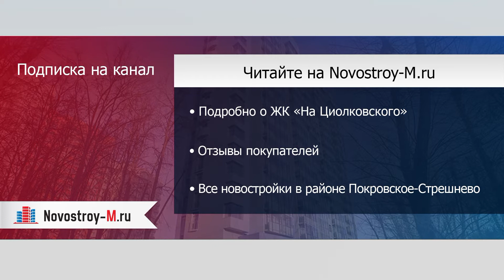ЖК «На Циолковского»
Отзывы покупателей новостройки можно прочитать на форуме ЖК «На Циолковского» на сайте Novostroy-M.ru